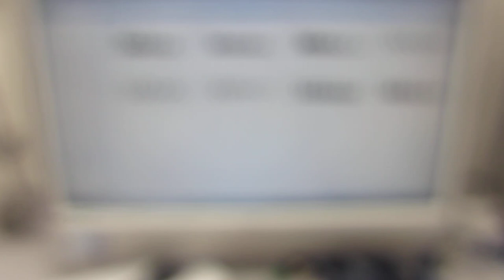超音波テスターＮＡ（オシロスコープ100MHzタイプ）の超音波発振機能を利用した実験（超音波システム研究所）